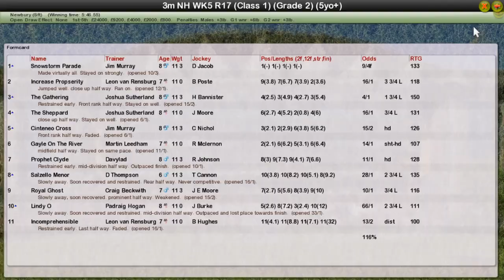NH WK5 R17 Worcester Novice Chase G2